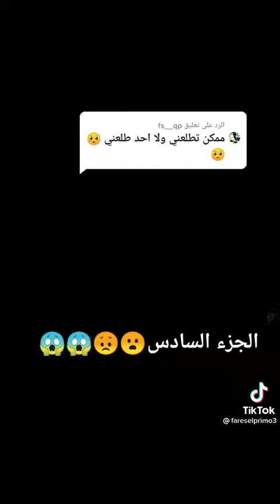merve aladağ 5656(2)